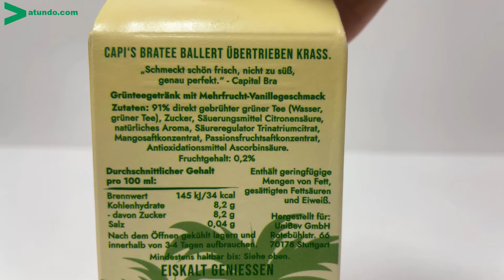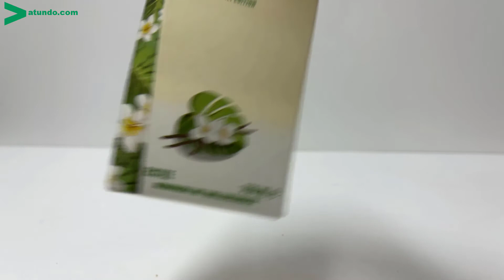BraTee Bali Edition 2021 im Test - schmeckt der neue Eistee von Capital Bra ?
BraTee Bali Edition 2021